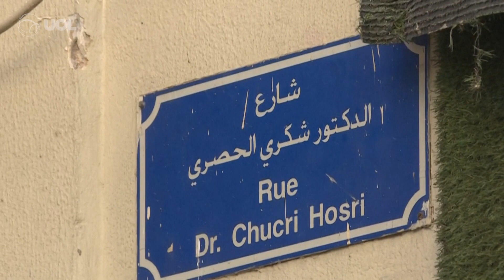Explosão em Beirute, o dia seguinte: dificuldade para lidar com vítimas e metade da cidade destruída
Atingido por uma crise humanitária, o Líbano enfrenta dificuldades para lidar com o grande número de vítimas da explosão ocorrida ontem na região portuária de sua capital Beirute —o número de feridos supera 4.000 e o de mortos passa de 100, segundo a Cruz Vermelha Libanesa. O país vive hoje os efeitos da sua mais grave crise econômica desde o fim da guerra civil, em 1990.